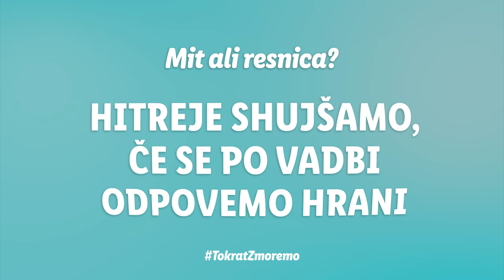Lidlova Vitalnica - RECEPT: Smuti za vegane in vsejedce | Fitness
Če si priznate ali pa ne – vaše prehranjevalne navade in izbor živil, ki se redno znajdejo v vaši kuhinji, vplivajo na vaše počutje. Poleg redne vadbe je ravno uravnotežena prehrana tista, ki vam lahko pomaga pri oblikovanju postave. Veste, katera živila so tista, ki vam bodo pomagala pri zastavljenem cilju?